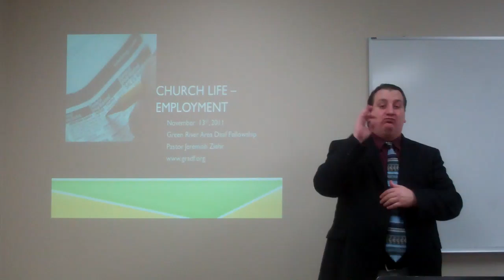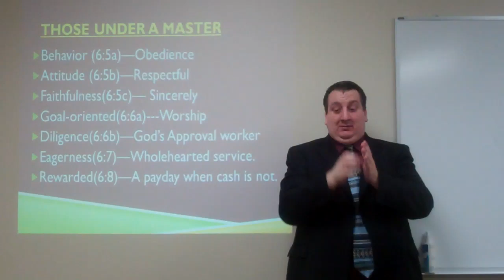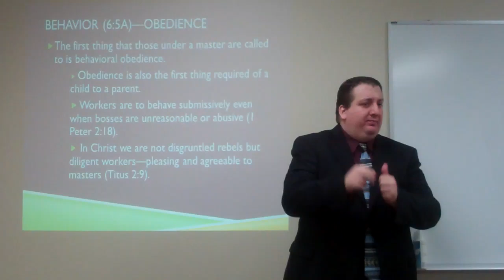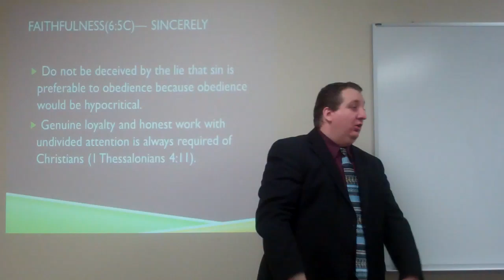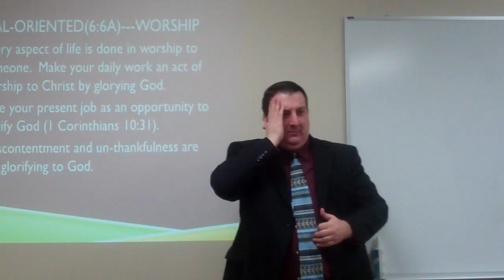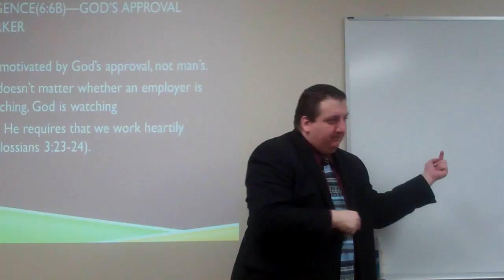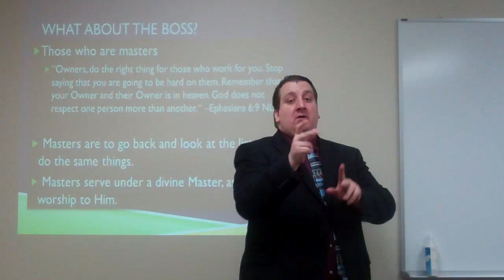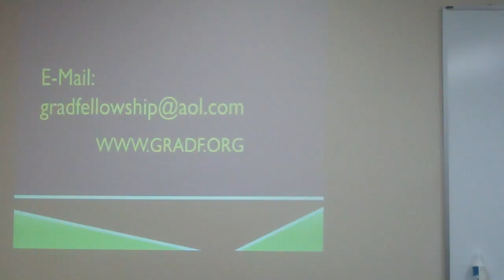Church Life--Employment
Sermon conducted in American Sign Language by Deaf pastor, Rev. Jeremiah Ziehr based on Ephesians 6:5-9.